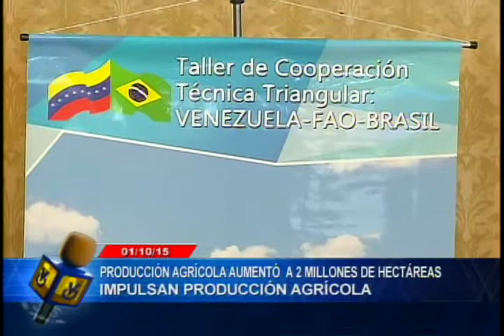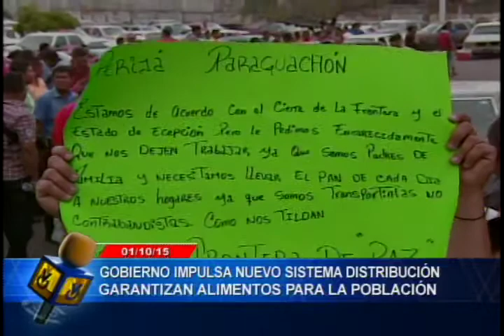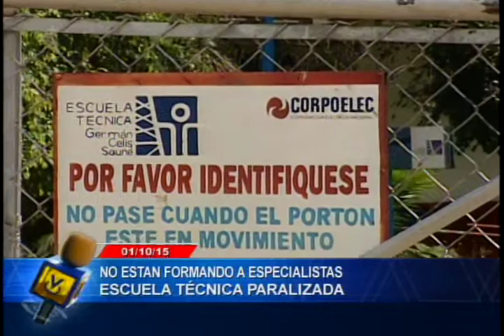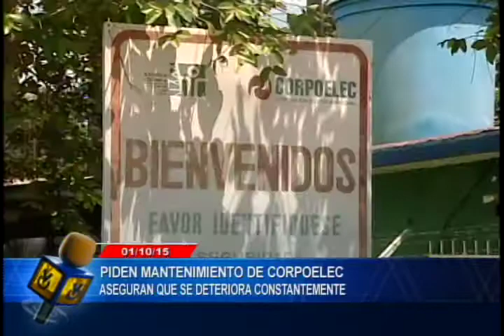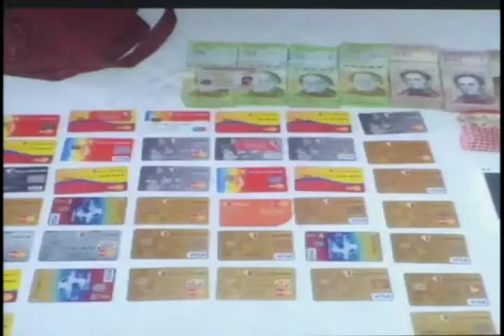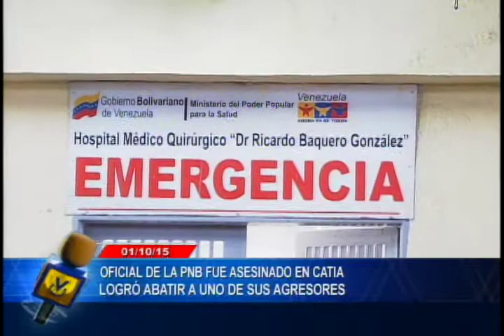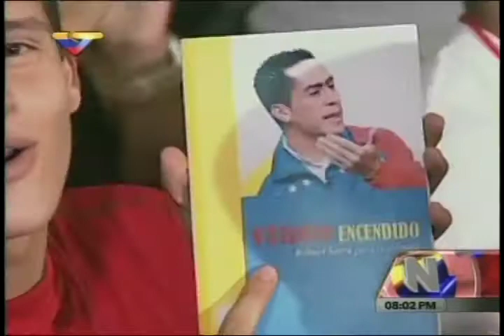Noticiero Venevisión emisión estelar jueves 01 de octubre de 2015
Vea la emisión estelar de su Noticiero Venevisión del jueves 01 de octubre de 2015, con la información más relevante del acontecer nacional e internacional.